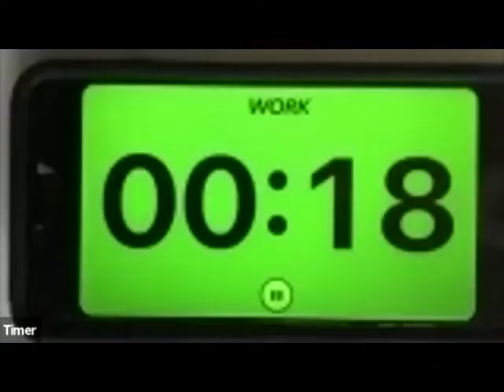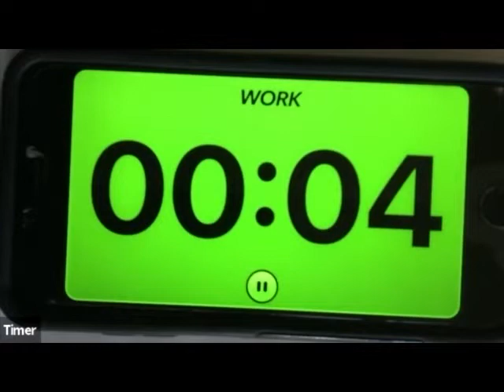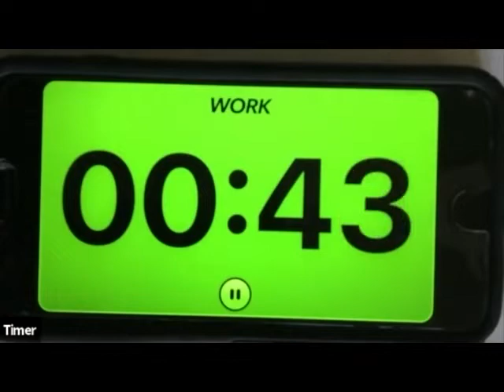Yeessooo! Yinastic Training: The Handstand Contest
Yeessooo! Yinastic Training:
An On-Line Gymnastics Broadcast
Starring Olympic Coach, Yin Alvarez

Workout aired 4/17/2020
Gamila (UAE) and Angel (USA) were the Yeessooo! handstand champions.

Athletes from 14 countries were on the show:
Argentina
The UK
United Arab Emirates
Germany
Mexico
Italy
Panama
Thailand
Columbia
Spain
The Cayman Islands
USA
Thailand
India

Train on-line with the World's Coach
Every Monday, Wednesday and Friday at 10:00am EST

Yeessooo!
646